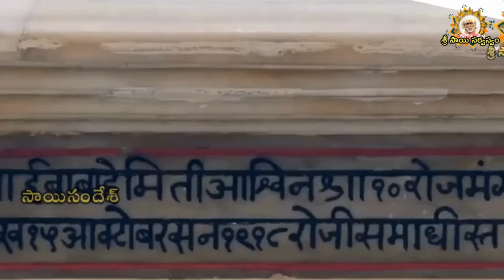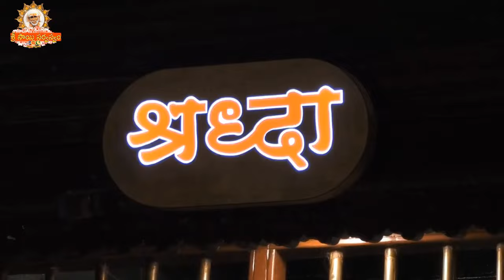Sai Sandesh 2684 srisaisandesh, SAISANDESH, SAI SANDESH, Sai Sandesam, Today Sai Sandesh,🌹🙏🌹🙏 Baba